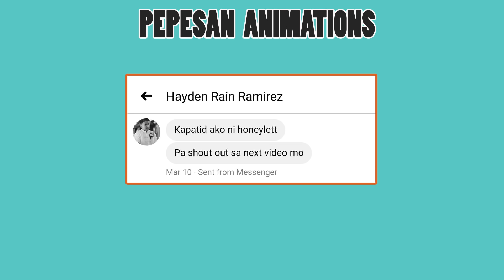BARKADA ft. TaLeOfEL | PINOY ANIMATION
hakdog